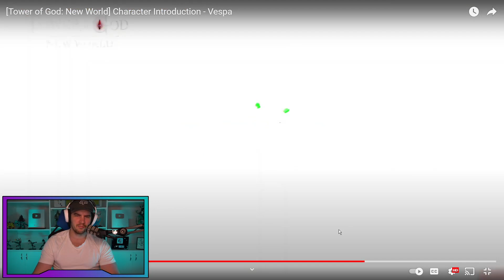VESPA SKILLS REVEALED!!! [Tower of God: New World]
Tower of God: New World Vespa skills

                          🔥 MY STUFF 🔥

           TOWER OF GOD: NEW WORLD LINKS